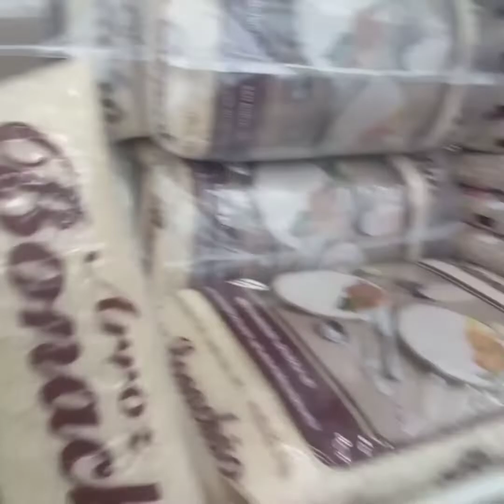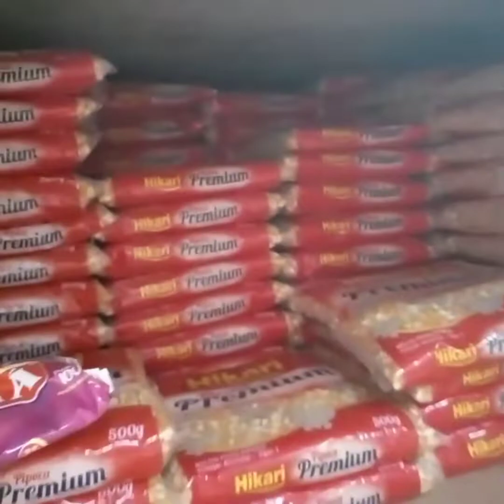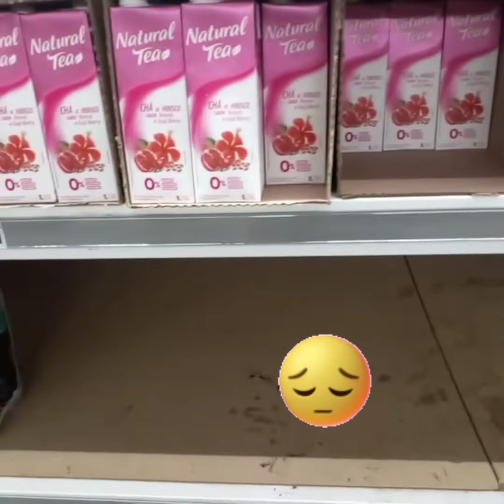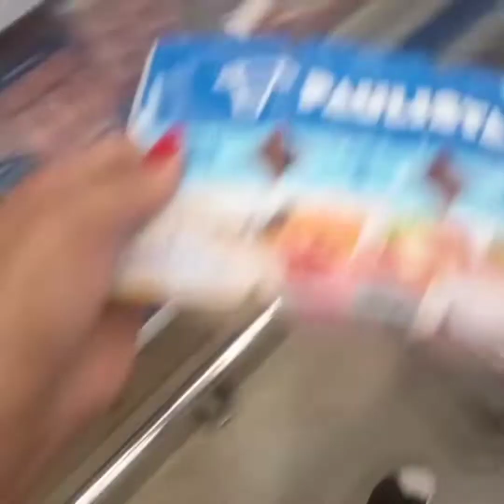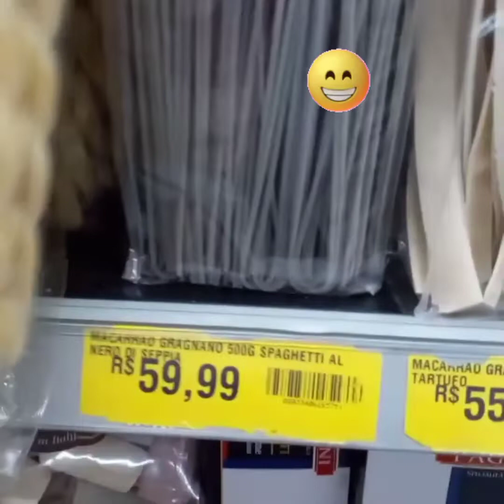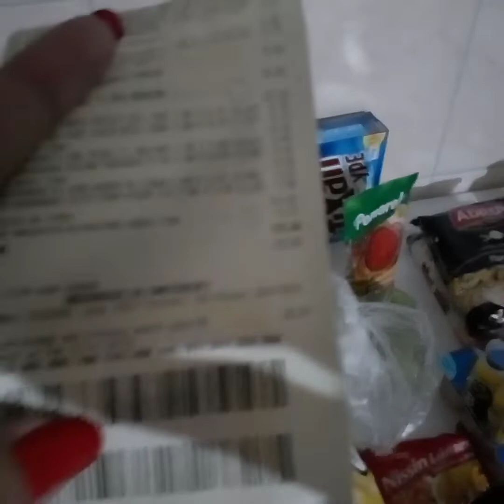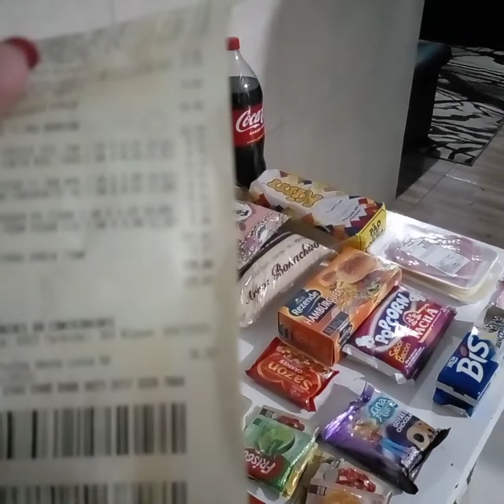FUI EM DOIS MERCADOS COMPRINHAS DA SEMANA!!! 😱😱